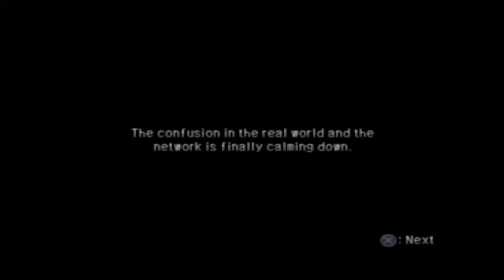Let's Play dot Hack//G.U. Vol.3 Redemption Part 38 - Cubia Core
Es ist nun an uns Cubia zu vernichten und The World zu retten, wobei dies natürlich die einzige Möglichkeit ist die Dritte Netzwerk Krise noch abzuwenden! Doch können wir so einfach die Anti Existenz vernichten? Und wird dies nicht weitere folgen mit sich ziehen?